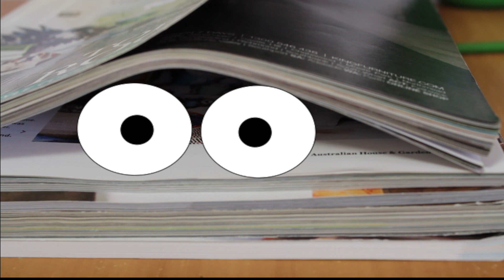How to Make Invisible Ink